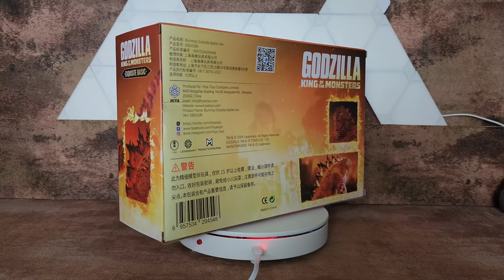Hiya Toys Burning Godzilla Battle Ver. WF 2024 Exclusive King of the Monsters Monsterverse 海雅 紅蓮哥斯拉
Limited to 1000 pcs in the Wonder Festival 2024 in Shanghai.

呢隻野真係幾靚下, 比起唔透個版本, 因為全身膚色更紅潤, 唔透既就較橙, 紅透會更似紅蓮哥斯拉既狀態, 雖然佢係紅透, 但背光都要幾強下你先睇到係透, 望住佢都幾開胃, 好似望住塊燒焦左邊既豬肉乾咁。

海雅呢隻紅透感覺上係參考 spiral studio 幾千蚊果隻紅透, 塗裝根本就好似, 呢隻小巧版反而佢塗裝比 spiral 更出色, 多種層次感, 幾百蚊真係好抵玩好有觀賞價值。

紅透版背旗係三色漸變咁, 黑紅橙, 而唔透版係兩色漸變, 橙黃, 紅透版眼係黃色, 但唔透版對眼靚, 係油左珍珠白色。

海雅都終於換左膠紙, 上一隻買仲係啲圓貼, 好似學 Neca 咁, 但最弊就痴唔實, 好多時都甩出嚟, 咁盒野仲算唔算係全新未拆封, 咁買完都唔知盒野係未二手, 今次啲膠紙就好得多, 痴到好實, 真係無可能搣開佢會無痕跡, 呢個都算係佢 packing 進步左既地方。

果4件件就無打算用, 因為費鬼事拆個三頭龍, 好好地地唔小心仲整壞個模型仲死, 所4件件都會係一直係閒置狀態, 但話事話, 隻 burning godzilla 睇完放埋一邊後亦都係一樣會處於一個長時間既閒置狀態, 啲 figures 好好地地都好少郁, 都係長放於飾櫃內就算。

暫時呢隻野係限量版, 會場只有一千隻, 只可以係上海 Wonder Festival 2024 會場先買到, 但唔去都可以買到, 總有 trader 或炒家可以幫襯, 雖則講就話限量, 過左無耐, 海雅都應該會再推, 就好似 Neca 隻 bear blood predator, 先前會場版炒到 800 蚊, 而家周街都係平貨, 而儲哥斯拉既人點會唔儲呢隻, 所以唔想食炒價既可以等下, 實會等到, 好似 neca 今年 sdcc 隻 prey ultimate camo reveal predator, 而家又少到 hkd800 到, 下年又會有貨, 應回到 hkd300 到, 就好似 neca sdcc 2024 隻 ultimate bear blood feral predator, 而家就回到 hkd300, 我都買左, 不過懶就唔拍視頻, 等埋下年隻 camo  回到 hkd300 先, 但可能我都巳經退左坑, 當收得多時, 就會慢慢感到厭倦。

唔係朋友單聲我都唔知呢隻野既存在, 原本唔想買, 因為哥斯拉都好夠啦, 但不忘初衷, 記得開頭就係要買呢隻既 Neca 版, 但買唔到, 咁唯有買其他, 到收集晒時佢就出呢隻紅透, 咁收集近尾聲就順便收埋佢, 始終係網上望過隻野, 真係靚, 靚過 Neca。

友情客串︰
1) 千值鍊 恐龍
2) Hiya King Ghidorah
3) Neca Godzilla
4) Hiya Burning Godzilla
5) SHF Godzilla The New Empire